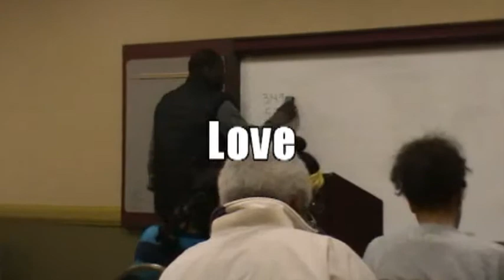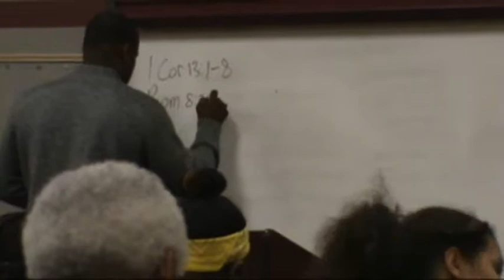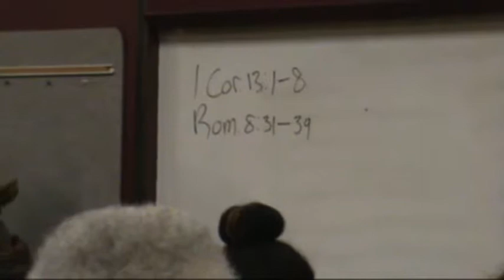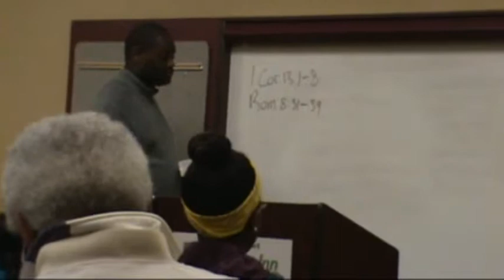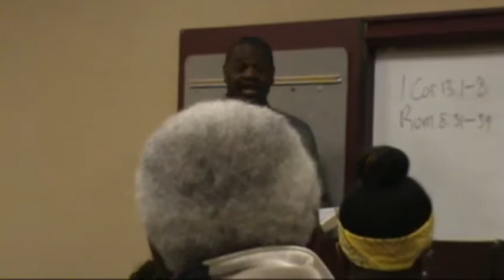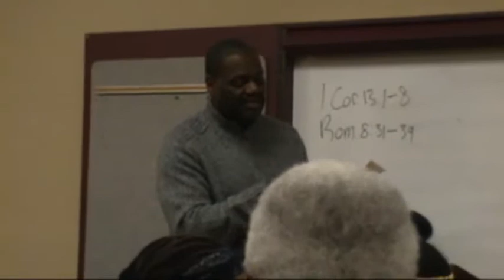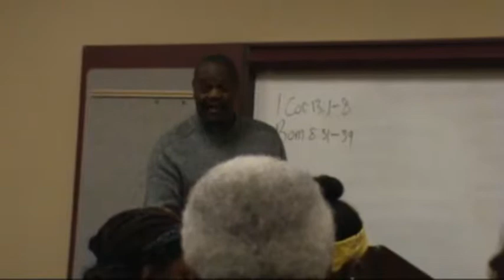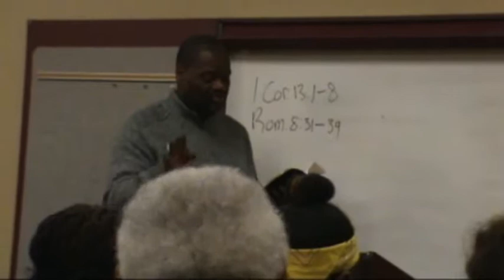Wednesday Night Bible Class Love Ellis Stanley)